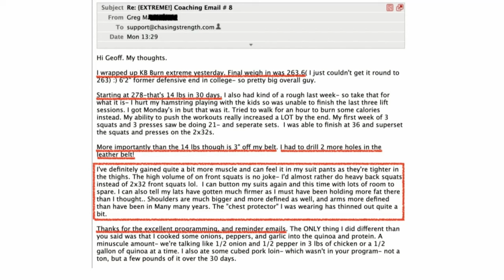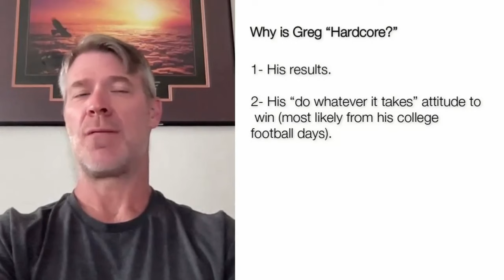Are you “Hardcore?” (Greg is. He stripped 3 inches from his waist in 30 days.)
Kettlebell Burn EXTREME!
Most people who struggle with TPS - “Tight Pants Syndrome” only do so to protect that little flicker of hope in their hearts…

You might know the one…

The “someday” flame when “the timing is right” or the “perfect program” comes along…

And that’s because their “fire” has been practically extinguished from past failures, setbacks, and downright dishonest marketing which promise a Stallion and deliver a donkey.

And who can blame them?

There’s so much shady nonsense - lies and false stories simply designed to separate you from your hard earned money by preying on your hopes and desires.

Maybe that sounds crazy…

But I know one guy who has sold at least 4 different workout programs and supplements over the last 10 years - all different - and each one was the “miracle cure” that got his wife her “body back” after cancer.

That’s why I love sharing real examples of real people who get real results using my KB training programs.

Like Greg.

Greg is a former college football player.

In the last 30 days he’s dropped 14 pounds, but more importantly to him - he’s lost 3 inches off his waist.

Here’s proof:

And as you can see, it wasn’t just water weight.

Greg “had to drill 2 more holes in the leather belt!”

More:

“I can button my suits again and this time with lots of room to spare.”

And…

“The "chest protector" I was wearing has thinned out quite a bit.”

Obviously, he’s pretty pleased with his accomplishments - as he should be.

Furthermore, unlike most other fat loss programs (not mine), Greg GAINED muscle AND STRENGTH during that 30 day period.

He reports:

“I've definitely gained quite a bit more muscle and can feel it in my suit pants as they're tighter in the thighs.”

“I  can also tell my lats have gotten much firmer as I must have been holding more fat there than I thought…”

“Shoulders are much bigger and more defined as well, and arms more defined than have been in Many many years.”

As I said, Greg is “Hardcore.”

Why?

Two things:

1- His results.

2- His “do whatever it takes” attitude to win (most likely from his college football days).

Very few people achieve those kinds of results because:

A- They secretly wish they could do it, but don’t believe it’s really possible because in many cases they’re jaded from past failures

B- The plans they used didn’t work

C- Even when they do use the right plan (very few exist), they still don’t believe it’ll work, so they secretly sabotage themselves

If you’re “hardcore,” and want “hardcore” fat burning results like Greg, then you should follow in his footsteps and use the “hardcore” program he used - this one.

It’s seriously hardcore and not for the faint of heart.

There is no guesswork.

All you have to do is follow the program, just like Greg did.

If you’re hardcore and ready to punch new holes in your belt with bigger and more defined shoulders and arms, then use the same program Greg did - this one.

Kettlebell Burn EXTREME!

Stay Strong,
Geoff